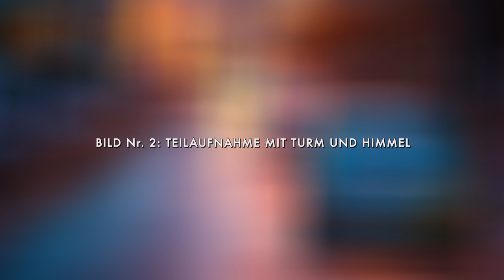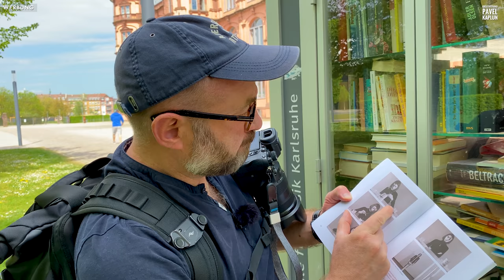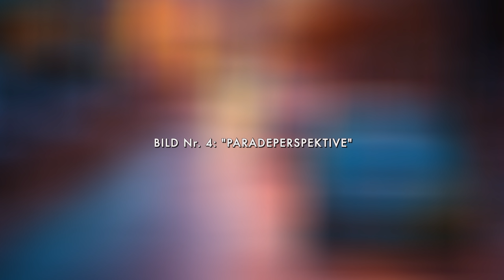Kreativ-Challenge: 1 Motiv - 5 Bilder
Die beiden alten Säcke machen Karlsruhe unsicher. Und natürlich kommt man da auf dumme Gedanken. Eine Kreativ-Challenge zum Beispiel: Kamera aus dem Rucksack raus, kein Objektivwechsel, 1 Motiv, 5 Bilder - und los! Schaut, wie ich mit der von Miho gestellten Aufgabe klarkomme.

Sigma 24-70/2.8 Art Objektiv
Kamera: Sony Alpha 7RIII
SIGMA 60-600 Objektiv
Handschlaufe Peak Design Cuff Ash
Zeiss Distagon Objektiv
Cosyspped Streetomatic+ Tasche
Sevenoak Smartphone Halter
Video: iPhone 11Pro
Arktis Handyhülle
Sony AX53